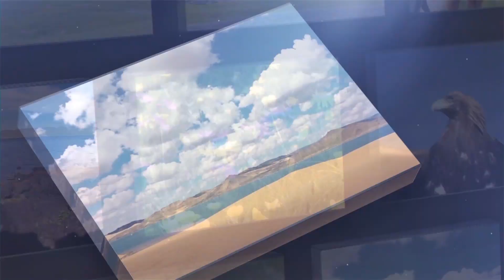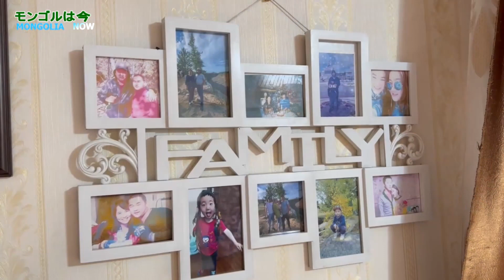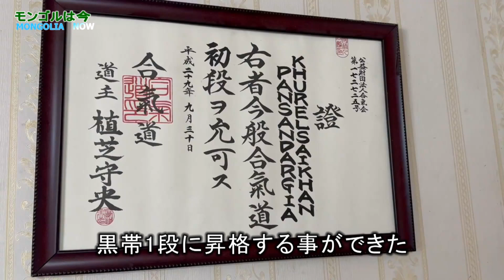MONGOLIA NOW Mongolian Aikido lovers